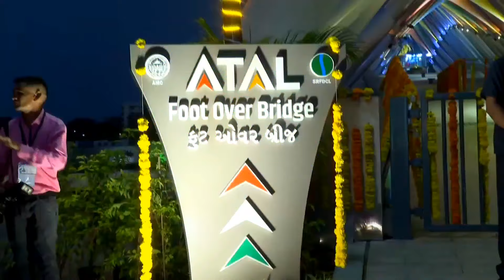PM मोदी ने किया ATAL FOOT OVER BRIDGE का उद्घाटन 🔥 Atal Foot Over Bridge Inauguration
PM मोदी ने किया ATAL FOOT OVER BRIDGE का उद्घाटन 🇮🇳